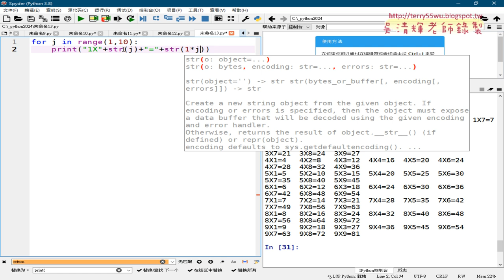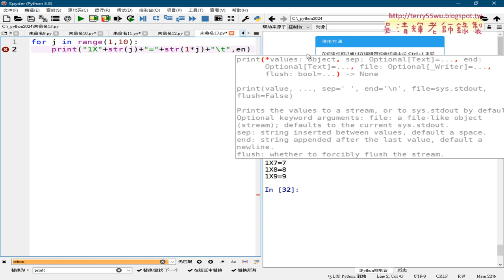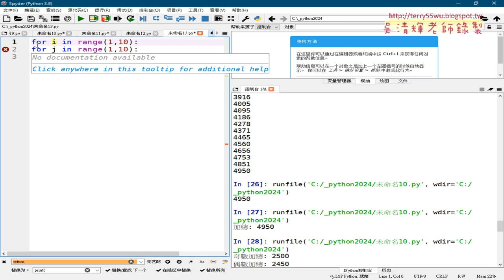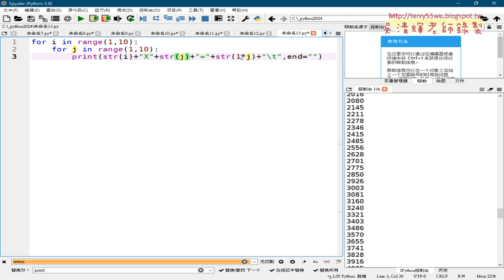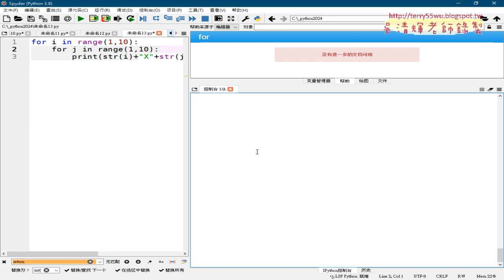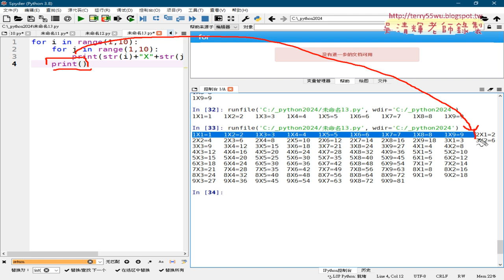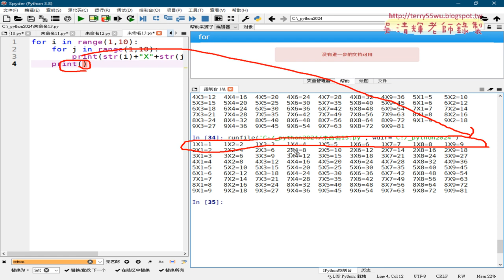08 九九乘法表用兩個For迴圈輸出